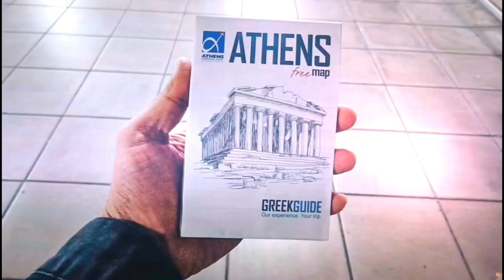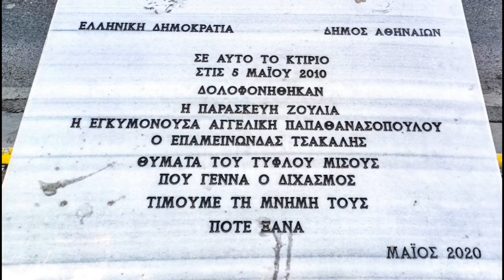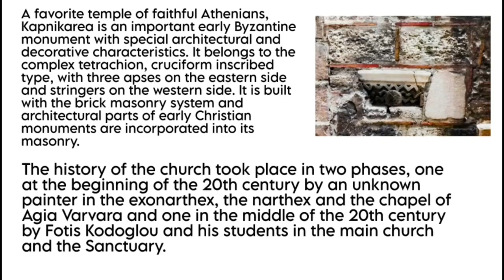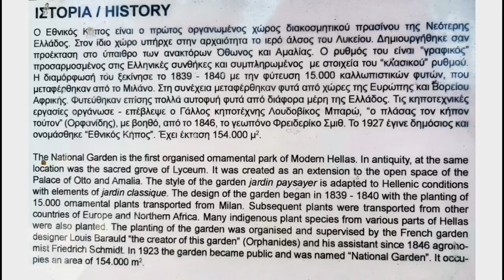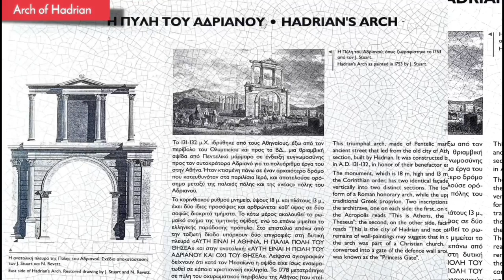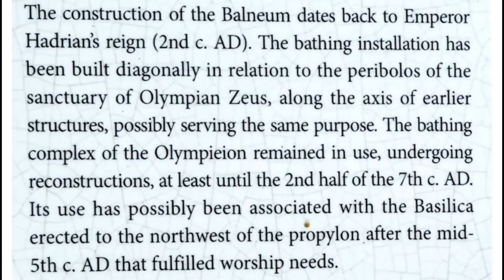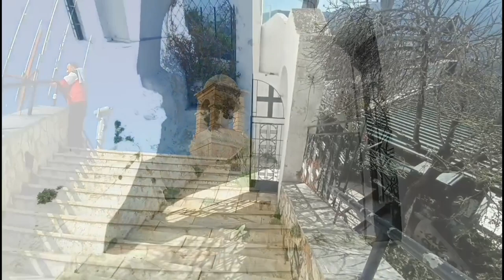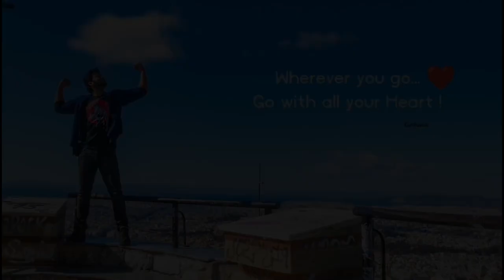Athens, GREECE ( Part-1 ) - A Traveller's Memoir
Athens is Europe's oldest capital. This city is the birthplace of democracy, arts, science and philosophy of western civilisation.

Its history spans over 3,400 years and its earliest human presence began somewhere between the 11th and 7th millennia BCE .

TIMESTAMPS

00:16 - Part-1
10:13 - Part-2
20:25 - Part-3
31:29 - Part-4 ( The  Lycabettus Hill )